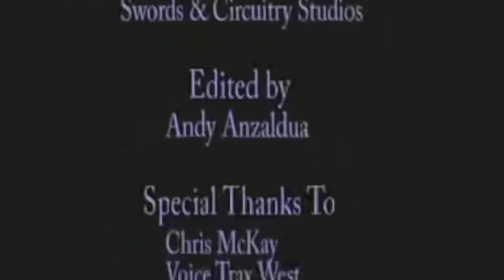Livin' On A Dream: An Interview with Bob Bergen (Part 2)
The Best Dreams Happen When You're Wide Awake!
What Dream Are You Living?

Actress/Host Leah Cevoli sits down with Voice Actor Bob Bergen

for more episodes